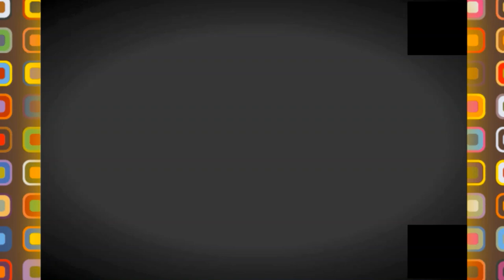💪😱اتحدي اي دولة في إفريقيا تبني هذا الكم الهائل من الجسور 💪😱RAILWAYS WORKS IN TIARET REGION😱💪